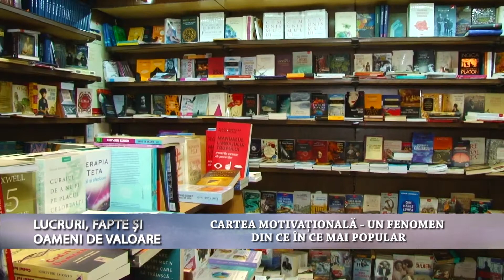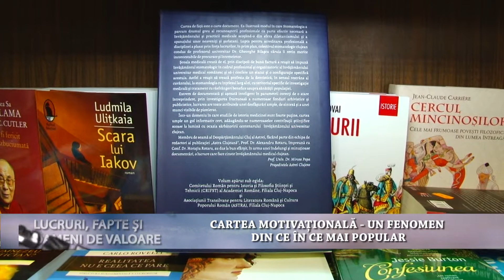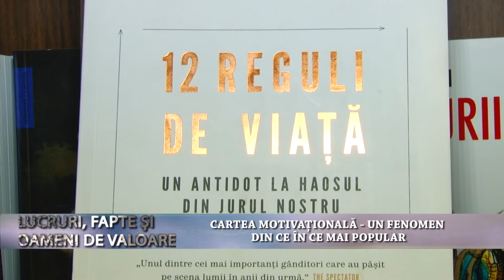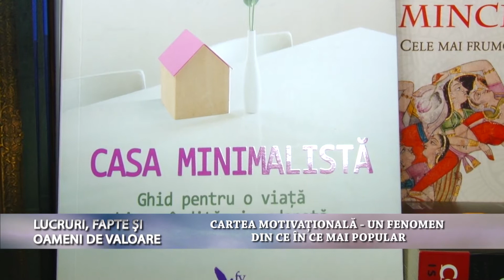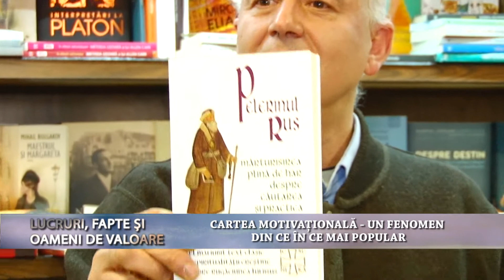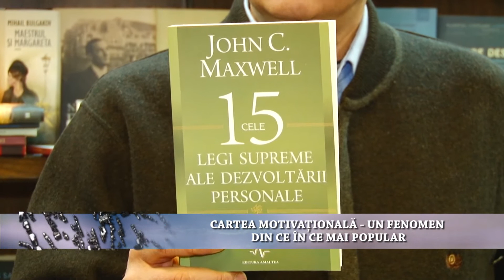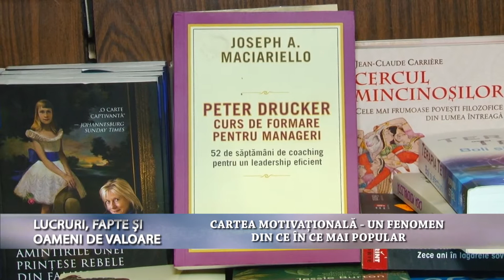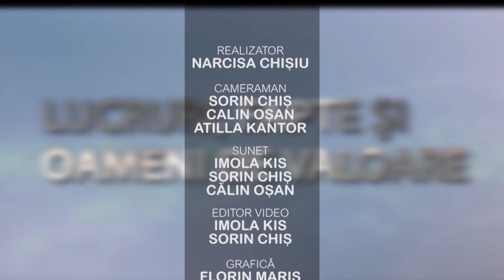Lucruri fapte si oameni de valoare p2 CARTEA MOTIVAȚIONALĂ UN FENOMEN DIN CE ÎN CE MAI POPULAR